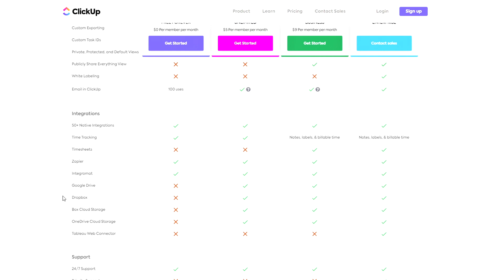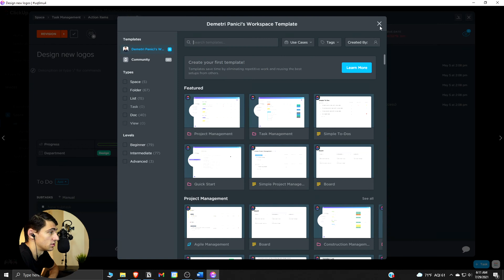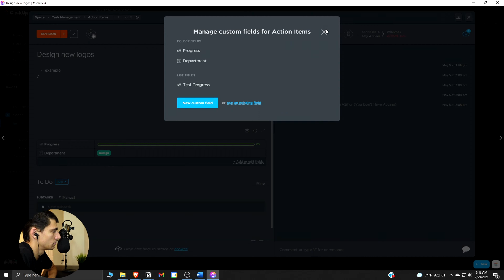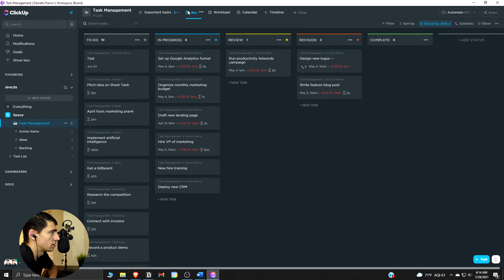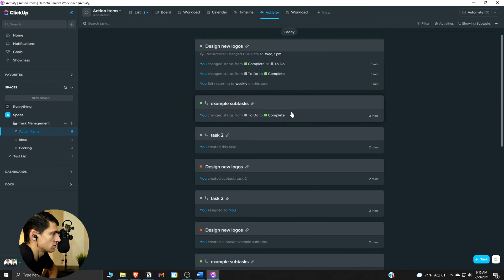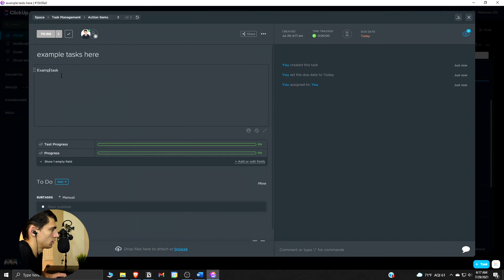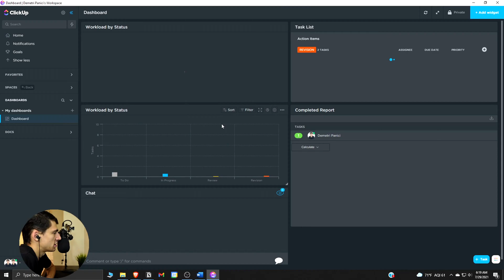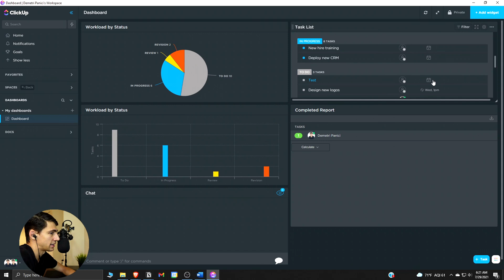ClickUp or Notion: Which is Better?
ClickUp or Notion which of the two is better? In this video, I do a Clickup review and showcase all the important features that are comparable to Notion! If you guys are looking for more Notion or Clickup videos then make sure to let me know in the comments below and I will be sure to bring you more content on the two!

0:00 - ClickUp
1:34 - Task Management
4:55 - Recurring Tasks
6:17 - List Views
8:38 - Built-in Home View
10:01 - Documents
10:36 - Dashboards